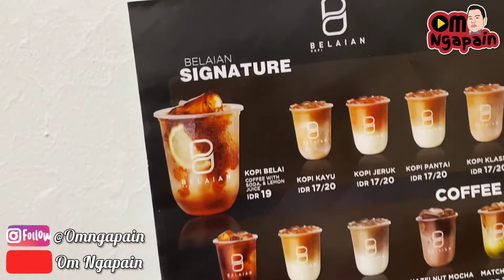Bisa ngopi sambil dibelai. Rasanya enak banget kalau diceritakan | Om Ngapain